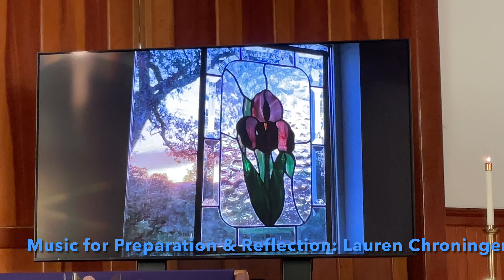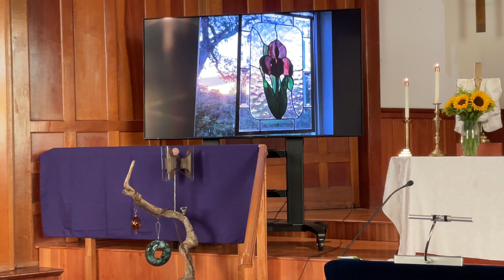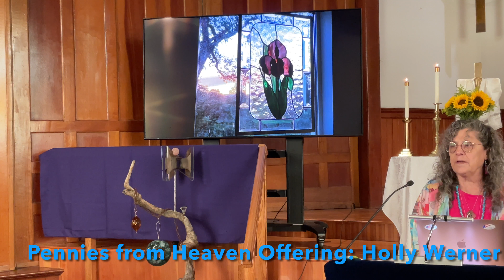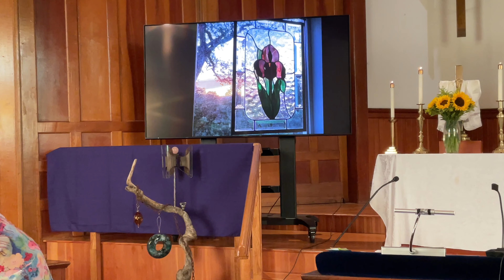“What Now” & Welcoming New Member Kathy Truelsen 5 21 23